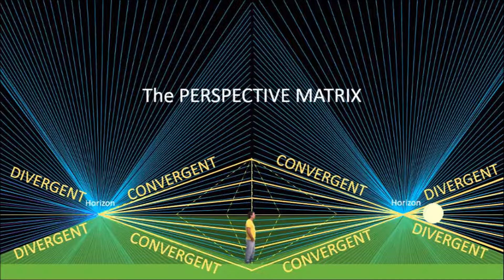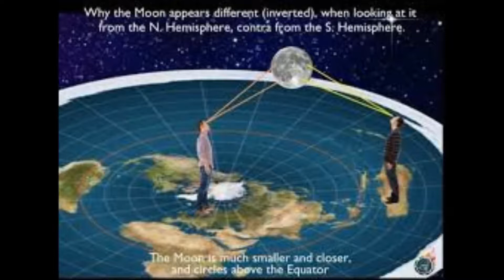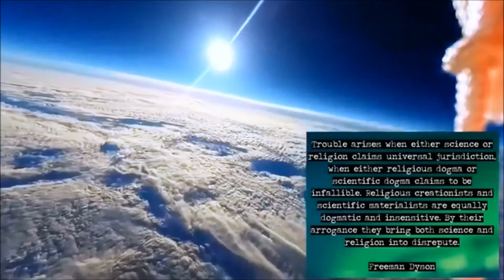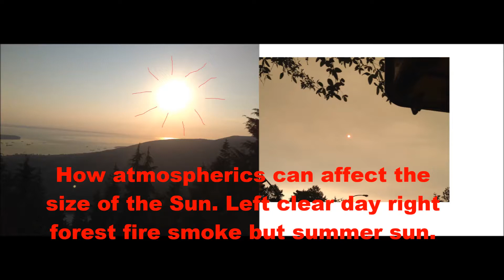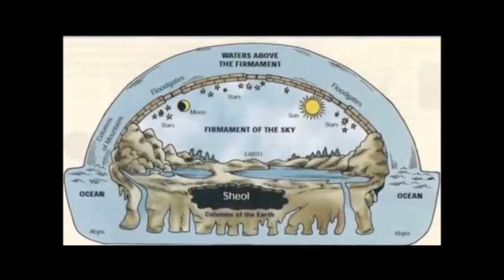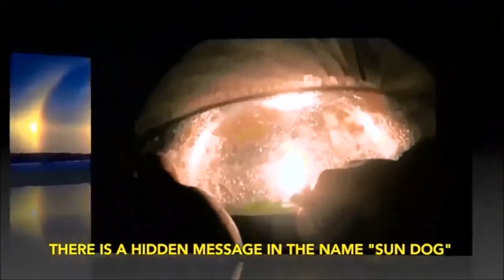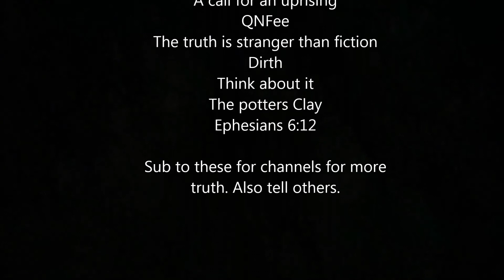Is the Sun actually far away? Watch this and use your brain!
Sun observations. Change your perception and your beliefs and research yourself.